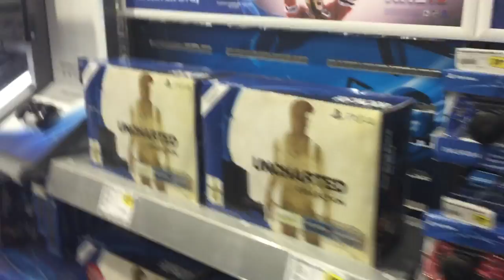VLOG 3 // Is NIKON Camera better than CANON????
This week was aweseeome, especially working out with victor.